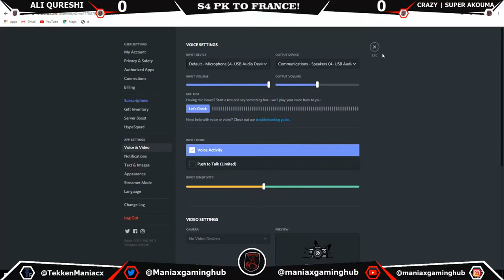CRAZY SUPER AKUMA VS ALI QURESHI FT 10 SET ONLIN PART-1